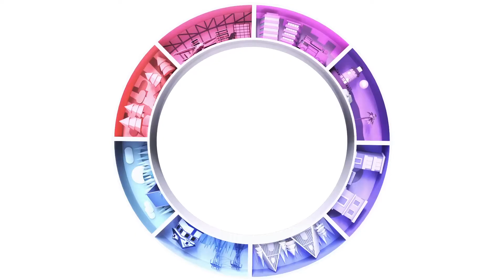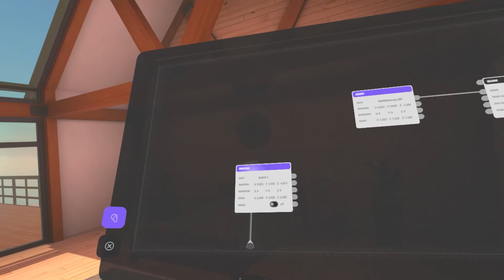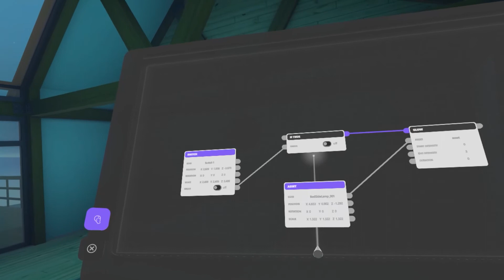Tutorial - The Switch mechanism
Learn how to use the Switch mechanism found in the "Mechanical" collection, and part of the assets embedded into StellarX. 💡